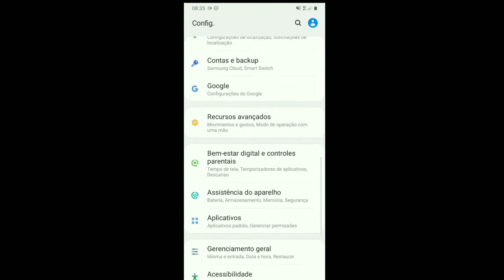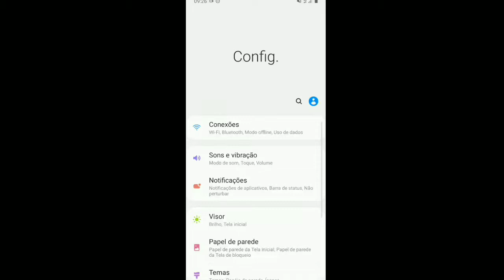Como Tira Os Travamentos No Samsung Galaxy A20s , A10s , A20 , A10 , A01 , A30...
Assistam Até o Final pra Ajudar na Recomendação 🙏🏽🙌🏽

5 Likes ?

Time :

00:00 - Satisfactory 💖
00:59 - Bye 🚀

Mobile📱 : Galaxy A20s 32 GB / 3 RAM

Gravador de tela📱: Screen Recorder - No Ads

Editor de vídeo📱: Kiner Master Pro

Dpi : 960

Sensibilidade do jogo : tudo 100

Vlww até a próxima

S2 Sempre ❤

Jogos
VER TUDO EM "VIDEOGAME"
Próximo
Reprodução automática